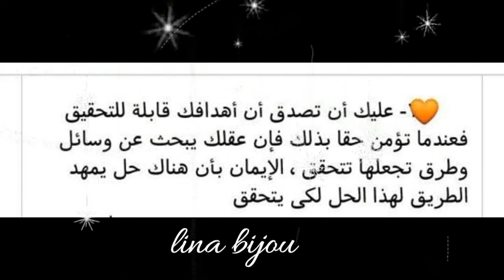🥳♥️ 🥳 اجمل واروع الحكم لتقوية الشخصية ♥️ 🥳 حكم ولا اورع ♥️ 🥳 لازم تشوف الفيديو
مرخبا اصديقائي قررت من اليومفصاعدا اني راخ انزل حكم واقوال فقط ونشاله تعجبكم بتمنة منك دعمي قربنا الوصول ل200 مشترك ♥️ 🥳 ♥️ 🥳 ♥️ 🥳